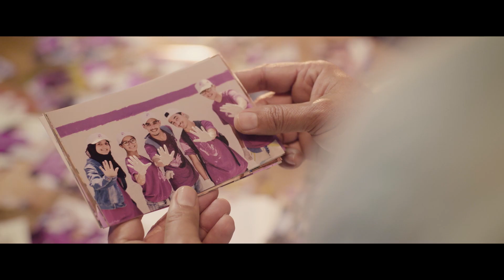Dir iddik Summit 2019 : الحدث التطوعي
جمعية أو متطوع، متنساوش تقدموا بالترشيح ديالكم باش تفوزوا بجوائز عديدة قبل من 28 أكتوبرعلى diriddik.ma